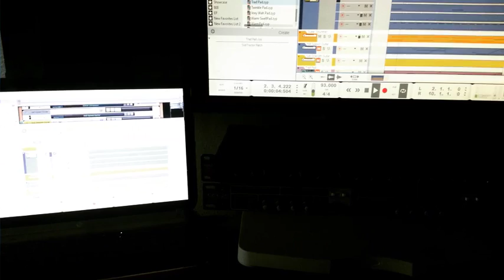Menace 1 on the track (beats)